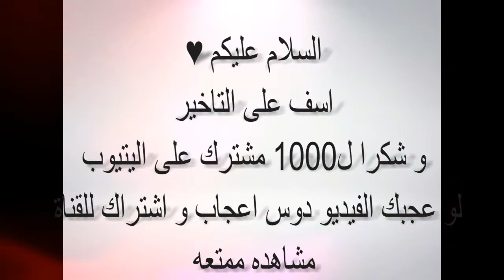pool live tour karim adel Vs Faress Ahmed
Hello! Back Again
Music 1 Try It Out (Put Em Up Mix) - Alvin Risk + Skrillex + Jason Aalon Butler

Music 2 Tonight (I'm F**kin' You) - Enrique Iglesias

Pool Live Tour | Geewa
Pool Live Tour 2| Geewa
PLT | Geewa
Instagram.com: karim.adel111
Skype: karim.adel13
New Account PLT Cup Gold By Karim adel (Part 4)